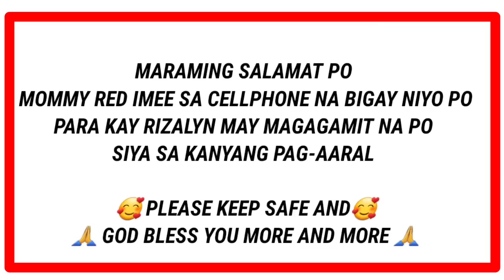PART 4: DALAGANG KUBA PATULOY SA KANYANG PANGARAP NA MAGING GURO